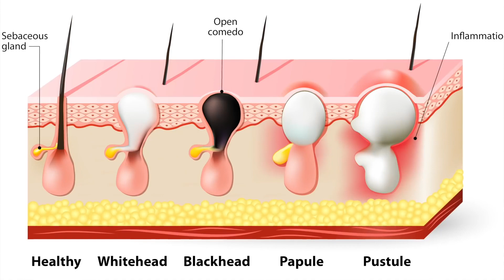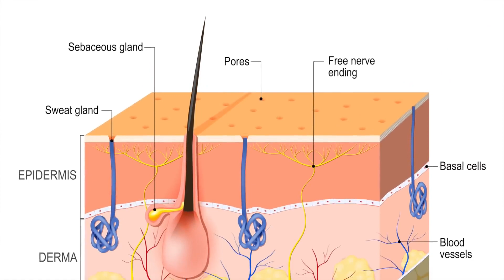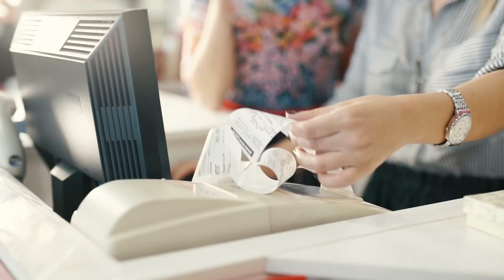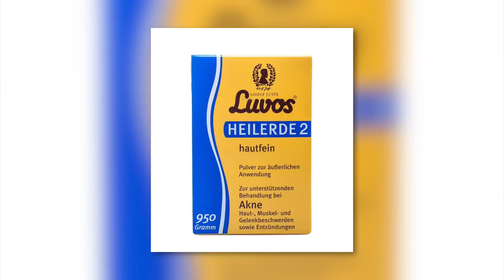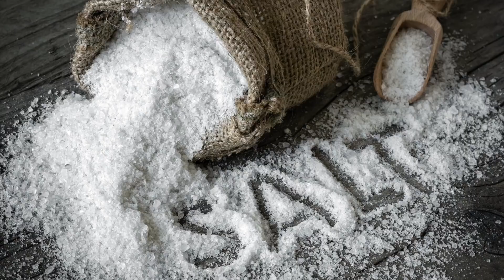Einfachste Tricks, um Mitesser zu entfernen und eine gesunde Haut zu erhalten